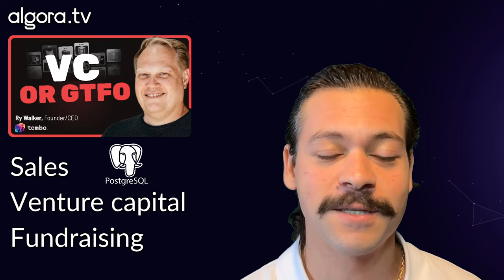💵 Sales advice from a $1B CEO